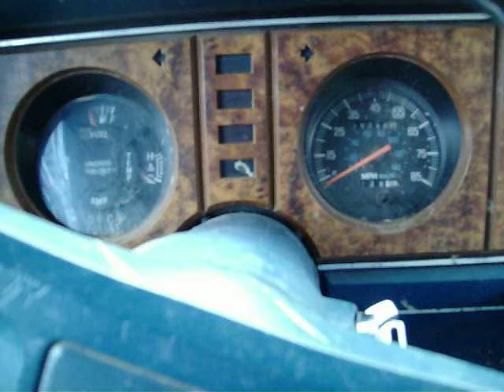Pop starting the trashed 1984 Ford Bronco II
Finally got around to dropping a new battery in the rolled over, shot and left for dead 1984 Bronco II. The starter is bad so I towed it with the Wagoneer. It hasn't been run since the wreck a few weeks ago. It fired right up. Tough as nails.